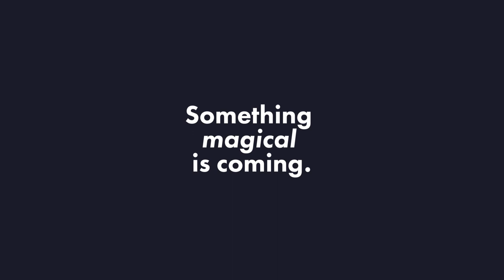Elora & Fergus begin to thaw.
As the snow melts in Elora & Fergus the water picks up speed along the Grand River.  As the Elora gorge thaws, these two Ontario will soon be bustling with tourism.